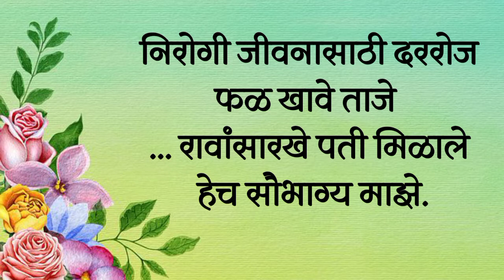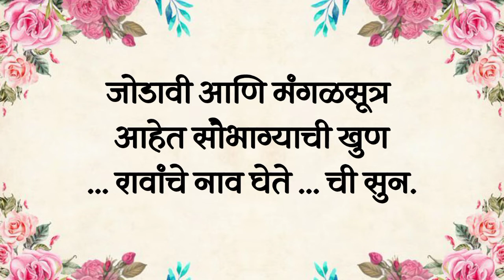महिलांसाठी अतिशय सुंदर व कौतुकास्पद उखाणे | सुंदर व सोपे मराठी उखाणे ukhane उखाणे@RajashriMundhe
ukhane
marathi ukhane,
ukhane marathi,
navin marathi ukhane,
ukhane in marathi for girl,
ukhane in marathi,
lagnache ukhane marathi,
navin marathi ukhane chote chote,
chote chote navin marathi ukhane ,
navin ukhane,
ukhane in marathi for girls,
marathi ukhane for girl,
marathi navin ukhane,
marathi ukhane for female,
marathi ukhane audio,
marathi ukhane for wife,
navri sathi marathi ukhane,
navriche ukhane,
navriche ukhane in marathi,